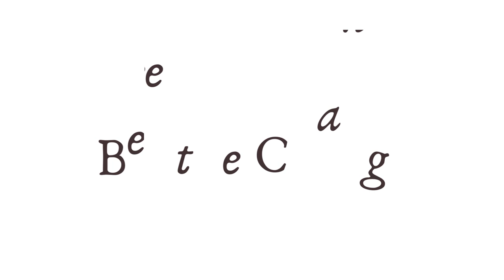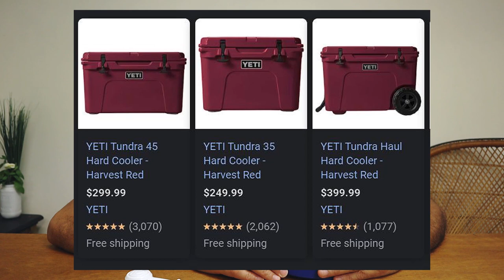Simple Hydroponic System Made with an Igloo Cooler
Online course special. Now only $9.99 (reg $39.99)

This will save you time, energy and money. Instead of watching hundreds of YouTube videos and getting conflicting opinions from several gardeners, you can get all the info you need to start growing with hydroponics the easy, inexpensive way. For the price of a couple of cups of coffee you can save yourself from watching hours upon hours of videos and start growing today. Once you take the course, you can always come back to it for reference. Don't wait!

My Etsy shop with my grow boxes and ebook

Join my Facebook group and share your garden experiences with everyone. Also ask questions and the community is always glad to help out